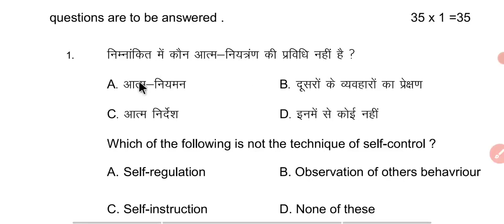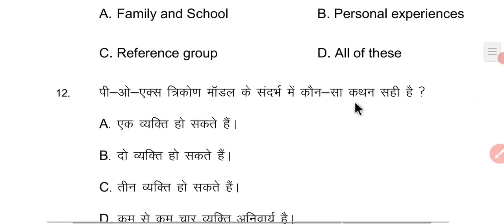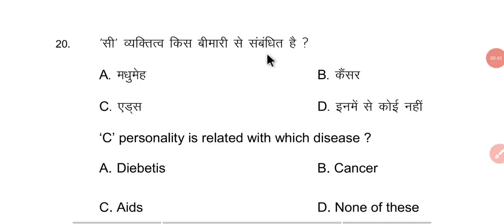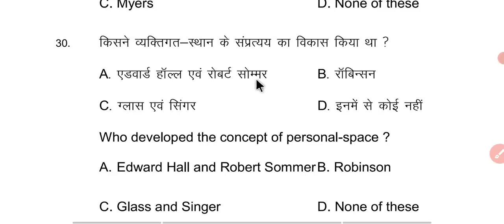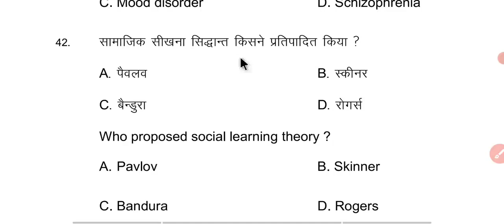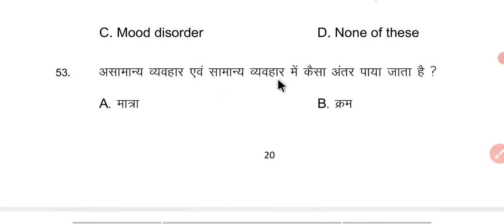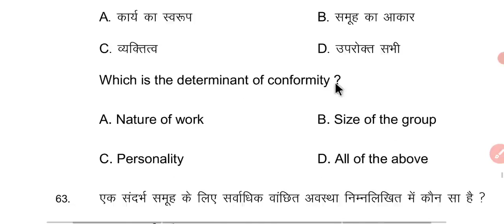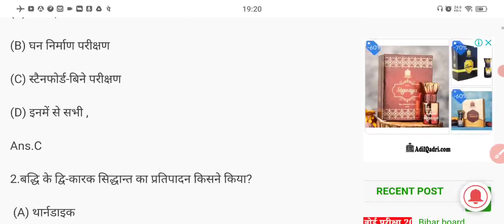12th Class Psychology viral Objective Question Answer 2023|Psychology Question Paper 2023 Class 12t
12th Class Psychology viral Objective Question Answer 2023|Psychology Question Paper 2023 Class 12t